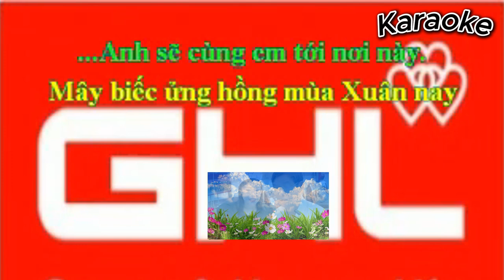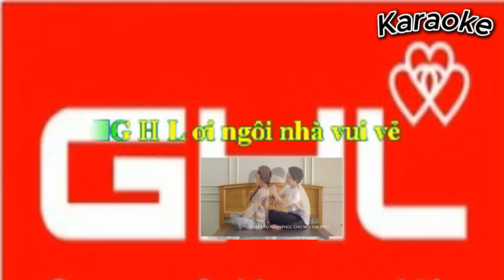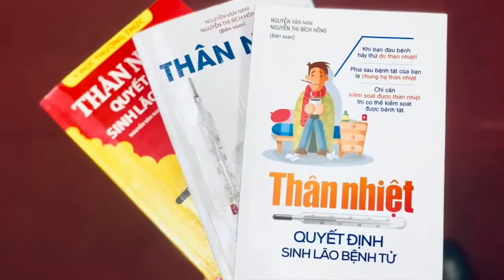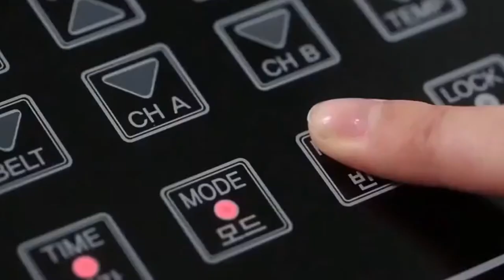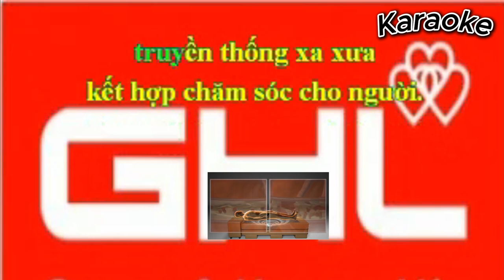KARAOKE TONE NỮ VÌ MỘT THẾ GIỚI KHỎE MẠNH HƠN, Thơ Trịnh Duy Sơn, ca ngợi GHL/Green & Happy Life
thơ Trịnh Duy Sơn
Phổ nhạc Đinh Xuân Hội
Lời thơ gốc:

BÀI CA GHL

Anh sẽ cùng em tới GHL
Mùa xuân mây biếc đã ửng hồng
Cùng bạn bè nằm MASSa giường nóng
Ngày mỗi ngày cuộc sống khỏe mạnh hơn

GHL  – GHL ngôi nhà mến thương
Ta nằm bên em như một chiếc giường
Có bàn tay diệu kỳ nâng niu xoa bóp
Để mỗi ngày cột sống khỏe mạnh hơn

Anh đau đầu, em đau lưng
Có GHL ấn huyệt tới cùng
Trị liệu, MASSE, tia hồng ngoại tuyến
Cột sống khỏe rồi, cơ thể cũng khỏe hơn

Già trẻ gái trai bền trí chung lòng
Ngày mỗi ngày ta đi nằm trị liệu
Vui như là đi trẩy hội mùa xuân…

II. Lời ca:  (VÌ MỘT THẾ GIỚI KHỎE MẠNH HƠN)
Anh sẽ cùng em tới nơi này.
Mây biếc ửng hồng mùa Xuân nay
Mát-sa giường nóng, cùng nhau nằm
Để mỗi ngày ta sống khỏe mạnh hơn

Điều dưỡng nơi này tăng sức khỏe
Ta nằm trên giường tựa bên em
bàn tay xoa bóp thật kỳ diệu
cột sống được nâng niu,
ta khỏe mạnh hơn mỗi ngày

“GHL ” - Là ngôi nhà thương mến
Ai có đau đầu,- ai có đau lưng.
Đến “GHL ”, với y học hiện đại.
truyền thống xa xưa - kết hợp chăm sóc cho người.

“GHL” - ơi ngôi nhà vui vẻ
Anh hết đau đầu, em hết đau lưng.
Xứ sở Kim Chi có kinh nghiệm trị liệu,
ấn huyệt mát-sa, bao người chăm sóc tận tình.
Người ơi Nhiệm mầu thay tia hồng ngoại tuyến
 “GHL ” – điểm hẹn thương mến
Ta đến cùng nhau tươi cười đón nắng mai
Ánh mắt long lanh -  chào bình minh tươi sáng,
Thể dục cùng nhau già trẻ gái trai

 Người ơi! mới ngày nao ta còn lạ lẫm
Qua tháng năm tập luyện đã nên quen
Cứ mỗi ngày gặp nhau ta xao xuyến
Già với thanh niên ta chung sức bền lòng
Da thêm hồng nhờ kiên trì trị liệu
Sức khỏe dẻo dai, ta cùng hát khúc ca vui…
( Kết) Vui như là  đi trẩy hội mùa Xuân./.